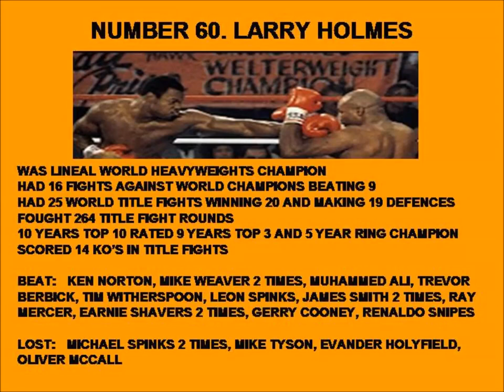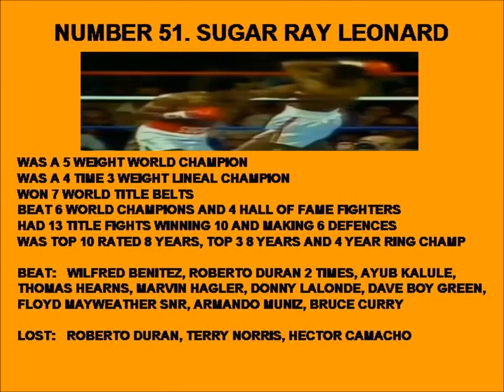2018 TOP 100 BOXERS OF ALL TIME NUMBERS 60 51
THIS LATEST VIDEO COVERS THE REMAINING FIGHTERS OUTSIDE THE TOP 50